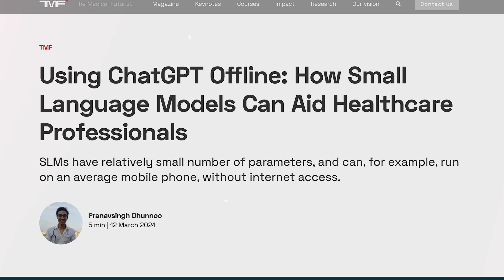Small Language Models in Healthcare - The Medical Futurist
We have discussed Large Language Models (LLMs) like ChatGPT extensively on this channel before, but it's time to talk about something that's seemingly a less popular topic: Small Language Models or SLMs and how they could be employed in healthcare.

In this short, minute-long video, I'll quickly explain the basics!